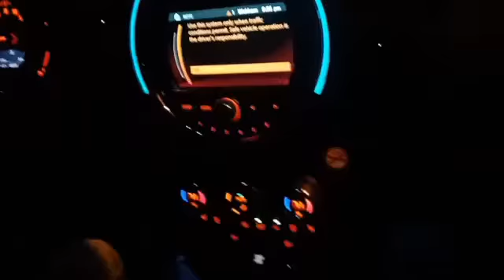Day 1 in Reno sa Walmart napadpad.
Unang gabi sa piling ni hubby at naisipan pa talaga sa walmart unang mamasyal. Akala ko malayo kasi magko-kotse pa abah sa tabi lang pala 😂😂😂